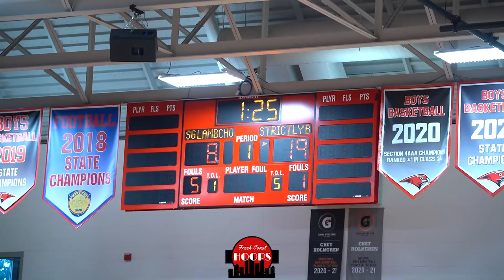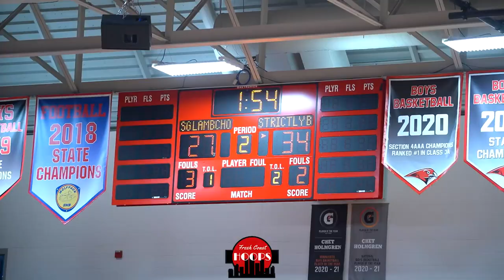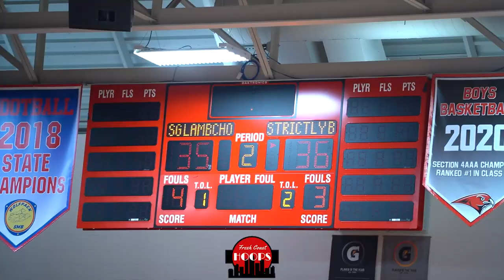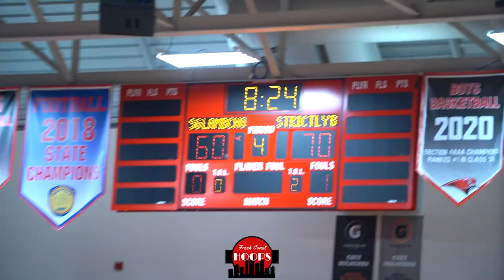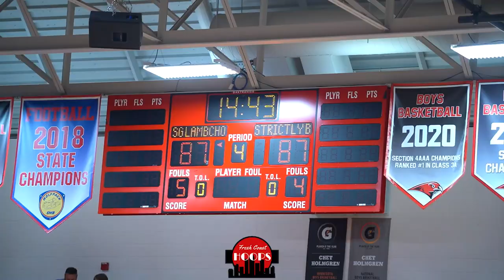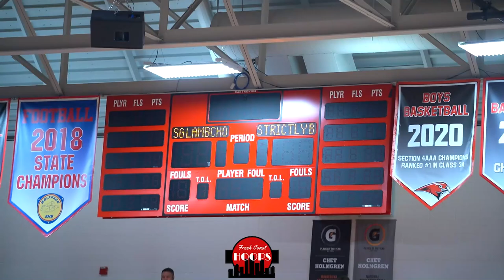High Schoolers Go At Pros And College Hoopers! TC Pro Am Gets Heated!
Full game highlights of Strictly BBall taking on Lamb Chops at the Twin Cities Pro Am! Strictly BBall was led by Siyani Chambers, Jordan Horn, and high schoolers Daniel Freitag and Cash Chavis. Lamb Chops was led by Terrence Brown, Antwan Kimmons, and more!